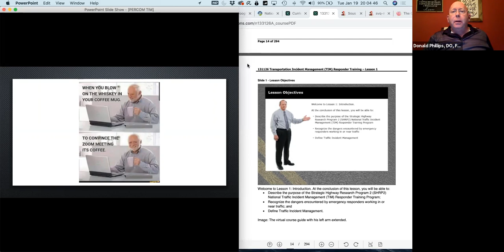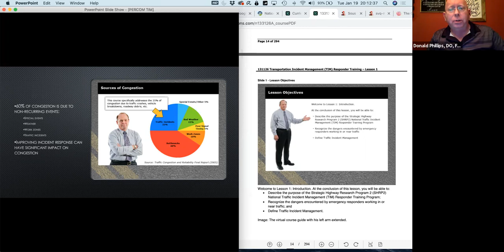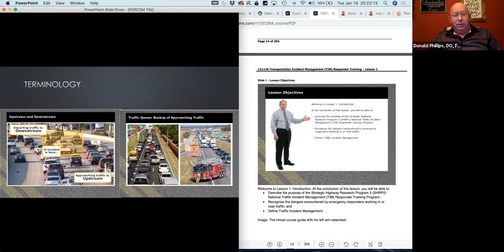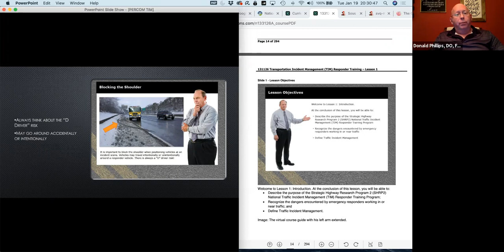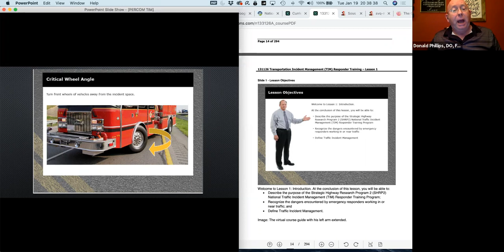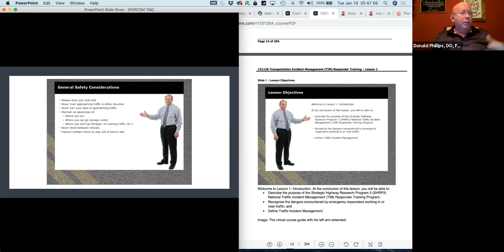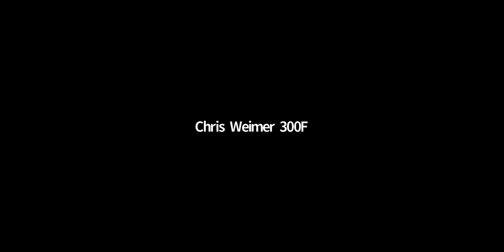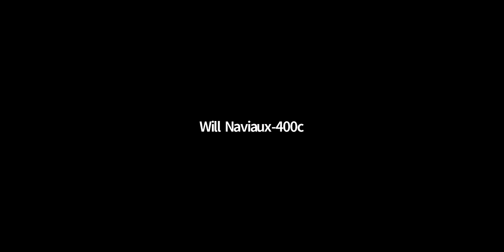TIM Review Part1 wth Dr. Phillips - 1/19/2021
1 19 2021MDRoundtableDrPhillips TIM Review Part1